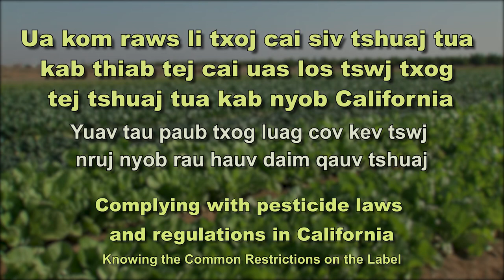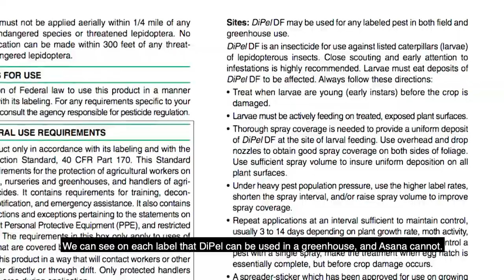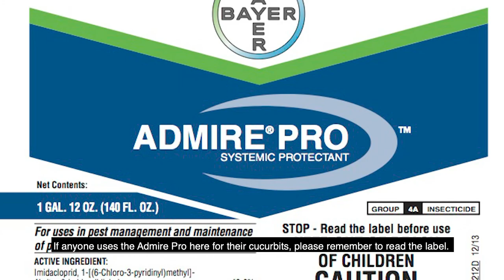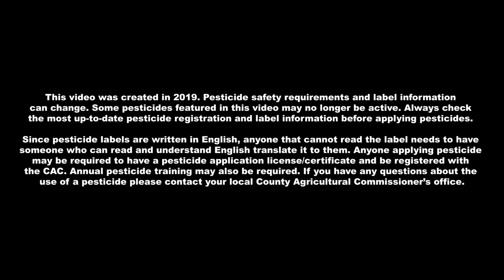Module 7: Knowing Common Restrictions on the Label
Module 7 in the video series "Complying with Pesticide Laws and Regulations in California" explains some common restrictions on pesticide labels, such as use in greenhouses or hoophouses and the minimum interval between applications. Information is presented in Hmong with English subtitles.

This video was produced by a collaboration between the University of California Cooperative Extension and the California State University, Fresno, with support from the California Department of Pesticide Regulation (DPR).